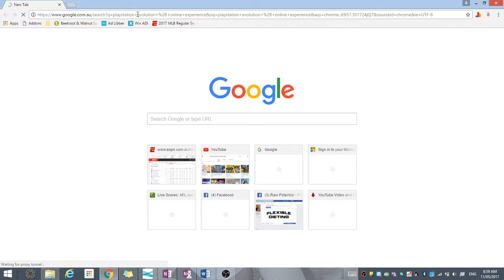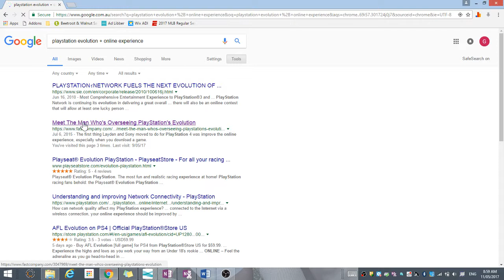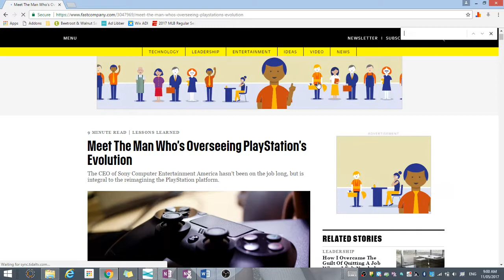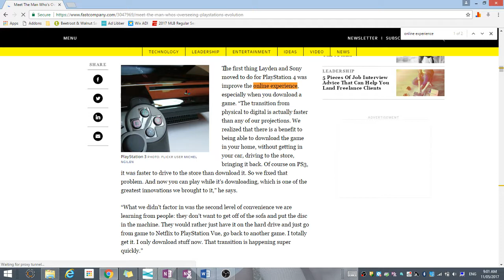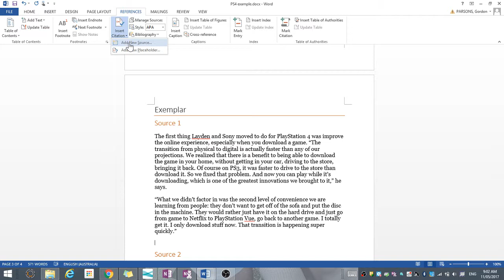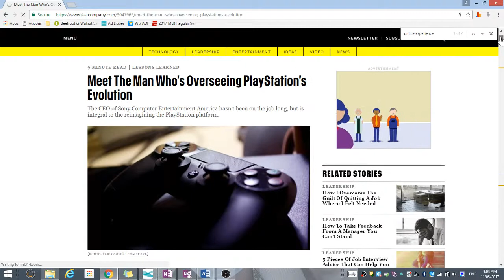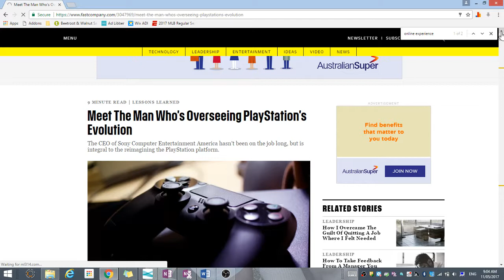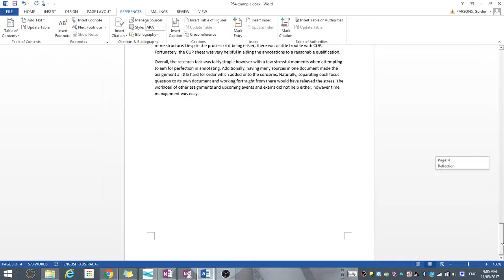Locating and inserting sources + citations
This video will help you through the process of locating sources and making citations on Microsoft Word.